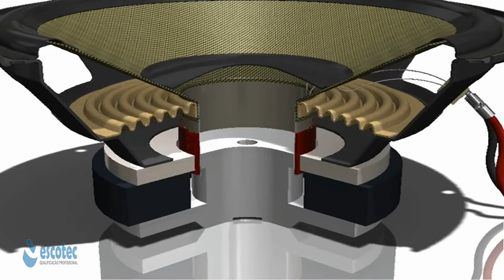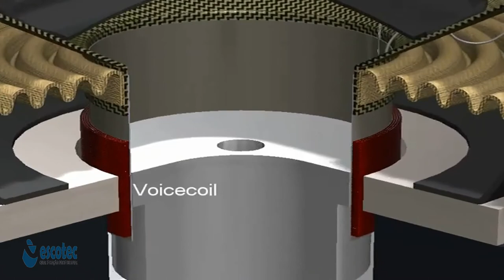Como funciona alto falante o que e impedância qual a sua função aquecimento da bobina animação 3D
Um alto-falante (português brasileiro) ou altifalante (português europeu) é um dispositivo transdutor que converte um sinal elétrico em ondas sonoras correspondentes. O tipo de alto-falante mais utilizado na atualidade é o alto-falante dinâmico, inventado em 1925 por Edward W. Kellogg e Chester W. Rice. O alto-falante dinâmico opera no mesmo princípio básico de um microfone dinâmico, mas ao contrário, para produzir som a partir de um sinal elétrico.
São divididos em faixas de frequência de trabalho em tweeter (agudos), mid-range ou squawker [1] (médios), extended range (médios e graves) [2] e woofer (graves). Alto-falantes do tipo full-range (gama cheia) são capazes de reproduzir todas as frequencias de sons audíveis

ALTO FALANTE QUAL SUA FUNÇÃO O QUE E IMPEDANCIA DO ALTO FALANTE ANIMAÇÃO 3D#AQUECIMENTO DA BOBINA